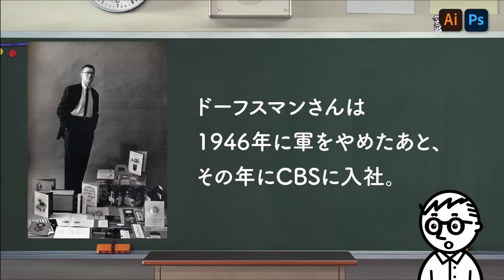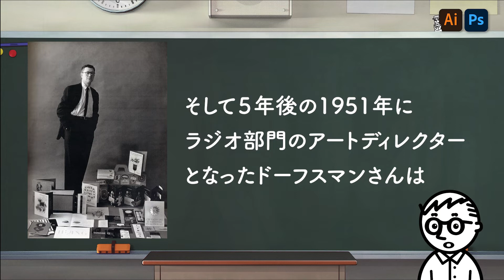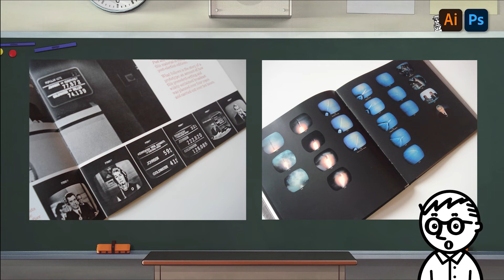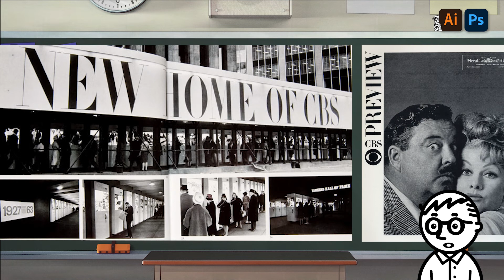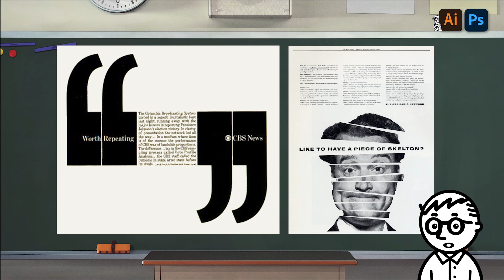【#17】CI計画（コーポレートアイデンティティ）の『父』と呼ばれたレジェンド【ルウ・ドーフスマン／🇺🇸】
レジェンドの一言
「退屈なデザイン案件など存在しない。退屈なデザイナーがいるだけだ 」

グラフィックデザインの歴史を変えたレジェンドシリーズ。
第17回目はルウ・ドーフスマン（Lou Dorfsman）さんです。

他のレジェンドはこちら！
必ず自分に合うレジェンドがいるはず！ぜひ推しを見つけてみてください。

【参考文献】
世界グラフィック・デザイナー名鑑
Graphic Design Visionaries (SPACE SHOWER BOOks)

【継続するため・ご飯を食べるためによろしくお願いします】

【DESIGN ch OHAYOとは】
戦場帰りのグラフィックデザイナー、おはよう先生が
『デザインが絡んでいれば基本、企画はなんでもあり』をコンセプトに始めたデザイン教育バラエティ番組です。
飽き性なので統一性がないのが特徴です。なにとぞ。

【おはよう先生】
・ちょっとやってたレベルじゃなくて、10年以上ガッツリ現場でやってます。
・広告畑出身です。なので広告（企画）系の動画も出します。
・アートディレクター経験もあります。
・グラフィックデザイナーなので紙媒体は強い（つもり）です。
・営業能力は絶望的にありません。（教えてください）
・ちょっぴりスケベです。

【ルート君】
・七色の声を持つ合成音声のアシスタントです。（なのでロボットです）
・名前は「博士の愛した数式」の「どんな数字でも嫌がらず自分の中にかくまってやる、実に寛大な記号、ルートだ。」ってセリフが好きで決めました。

【使用bgm先】
IKSON

【主な使用フリー画像は、こちらでお世話になっています】

ふぅ。たくさんかいた〜。
こんなところまで気になってくれてありがと。嬉しいです。
今後とも、どうかご贔屓に。

質問箱はここから。
悩み相談・疑問質問待ってます！